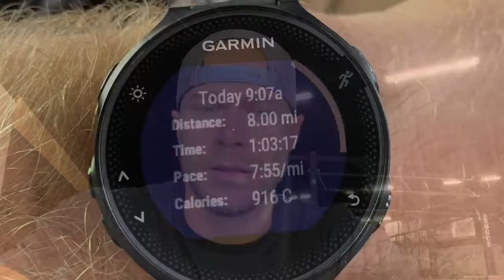Hanging With The Saxon’s: Ep 8